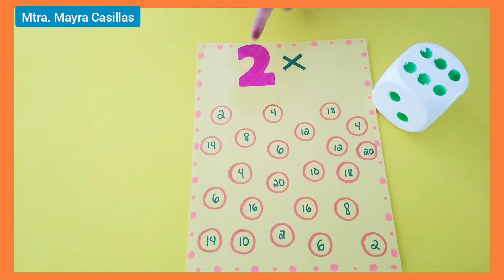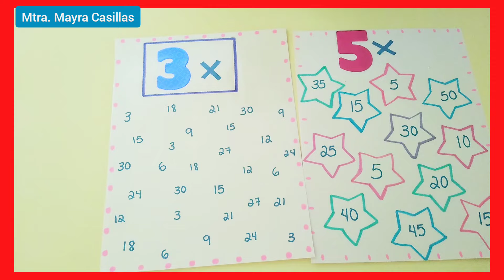🎲 Juego DIVERTIDO para APRENDER a MULTIPLICAR 🏅 Actividad para Trabajar la Multiplicación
Te presento un Juego MUY FÁCIL y DIVERTIDO para Enseñar a Multiplicar a Niños de Primaria.

Esta actividad para Enseñar a Multiplicar a niños de segundo grado y demás requiere de los siguientes materiales:
💚 Hojas de colores
❤️ Marcador permanten
💜 Dados
💙 Fichas
💛 ¡Y eso es todo! Así que profesor y/o padre de familia es momento de ponernos manos a la obra.

🌻Visita la web para enseñar las tablas jugando.

👉 ¿Cómo ENSEÑAR las tablas de multiplicar fácil y divertido? Te recomiendo implementar estos ejercicios para enseñar a multiplicar a los niños ya una vez que hayan trabajado las series, las agrupaciones y cuando ya dominen las otras operaciones básicas, es decir, la suma y la resta.

Este juego de las tablas de multiplicar con dados tiene como objetivo repasar las diferentes multiplicaciones, trabajar la motricidad fina y ejercitar la discriminación visual.

► Productos que Recomiendo

© Mayra Casillas  | Si utilizas alguno de los materiales de mi sitio web Material Educativo MK no olvides etiquetarme y poner un enlace porque es manera linda de dar las gracias y eso también habla muy bien de ti.

En Material Educativo MK encontrarás más ideas, recursos y materiales para imprimir gratis.